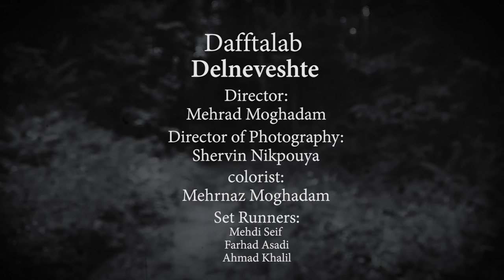Dafftalab.delneveshte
Video Clip : Delneveshte
Artist : Dafftalab
Arrangment :reza Ghoghnoos
Music & Lyrics : Dafftalab.music
Director : Mehrad Moghadam
Director of Photography: Shervin Nikpouya
 Colorist : Mehrnaz Moghadam
Set Runners : Mehdi Seif , Farhad Asadi , Ahmad Khalil
Studio : Ghoghnoos